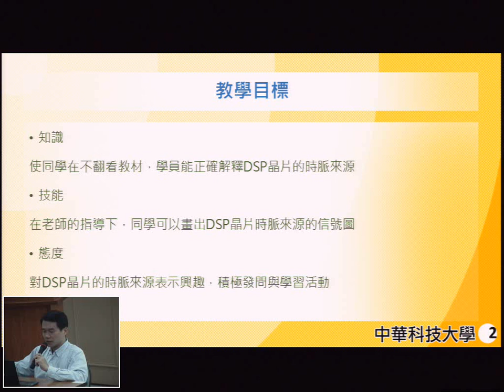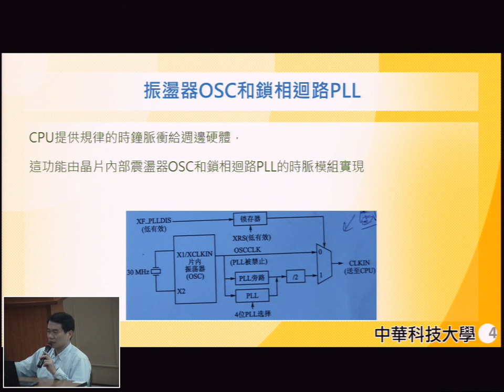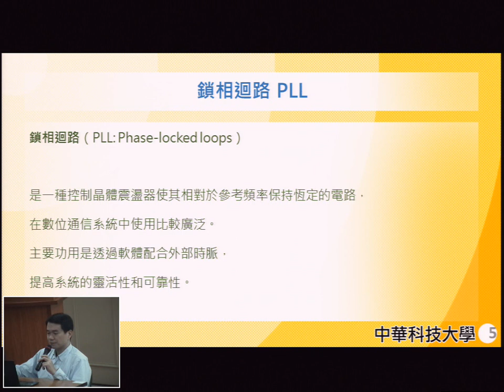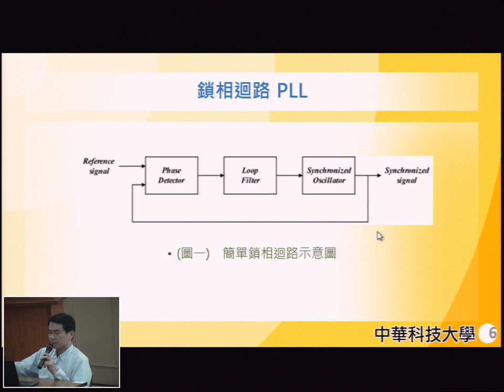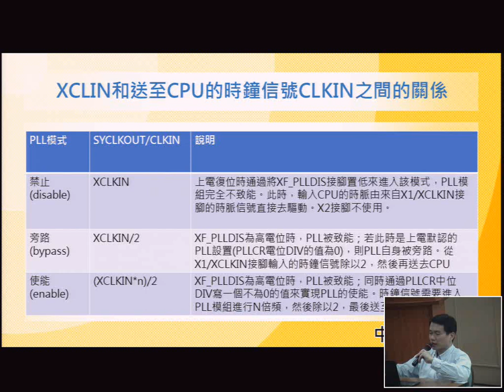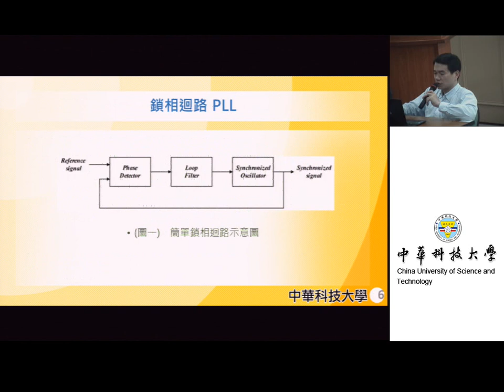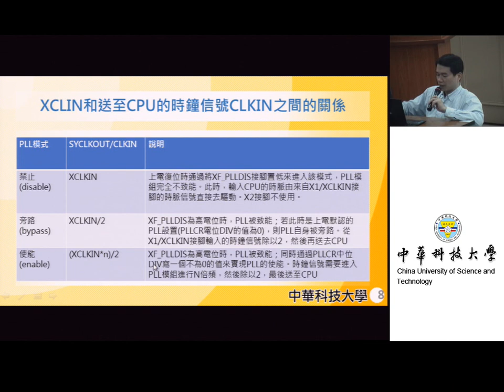DSP馬達驅動器設計實習04-2812CLOCK及系統控制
課程簡介：介紹-2812CLOCK及系統控制
授課教師：蔡政宏
錄製助理：林文博
製作單位：中華科技大學 遠距教學組
製作人員：林文博